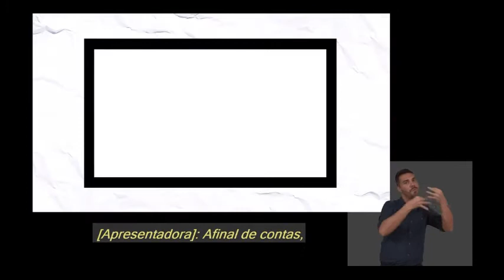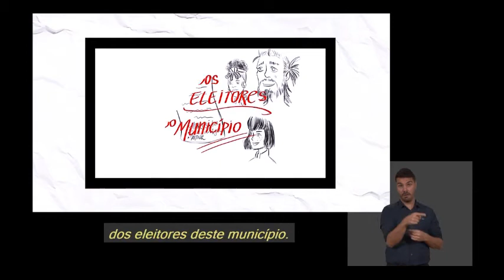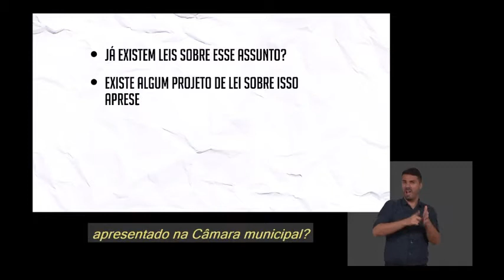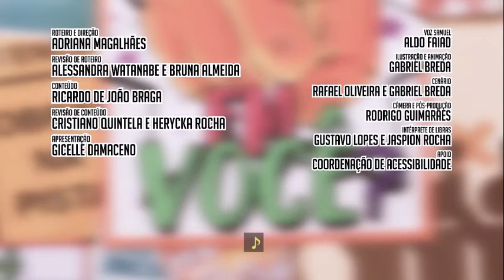Entenda como posso e devo exercer a função legislativa de vereador, sem desperdiçar dinheiro público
Vídeo sem fins lucrativos compartilhado de: EVC - CAMARA DOS DEPUTADOS

O que um vereador faz na Câmara Municipal? Descubra suas principais funções nesse episódio.